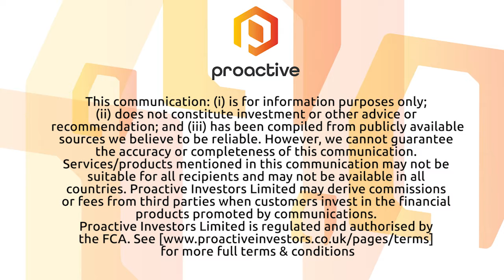Tietto Minerals talks further high-grade infill drill results at Abujar gold project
Tietto Minerals Ltd's Mark Strizek tells Proactive they've intersected more high-grade gold in the second batch of infill drilling at the Abujar‐Gludehi deposit, part of its 3.35-million-ounce Abujar gold project in Côte d’Ivoire, West Africa. With intersections of up to 16 metres at 17.6 g/t gold from 69 metres, including 2 metres at 126.57 g/t, the company is confident of upgrading a portion of the indicated resources of 35 million tonnes at 1.5 g/t for 1.65 million ounces to the measured category.